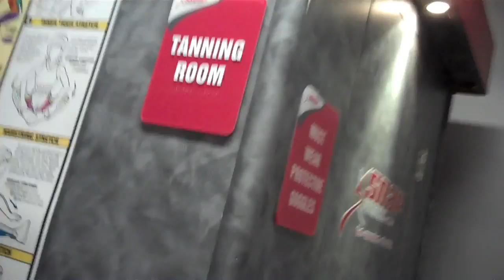Floating while jumping Dec 5th 2010